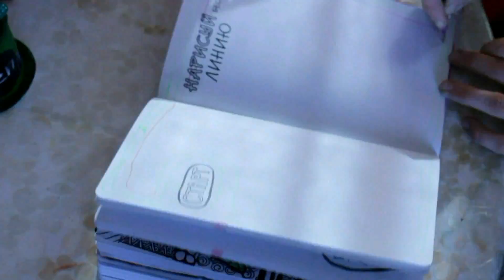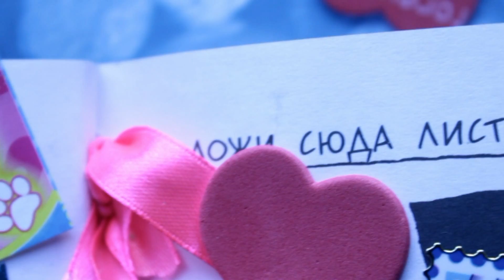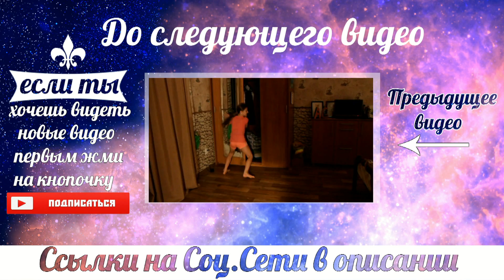УНИЧТОЖЬ МЕНЯ| Выполняю задания|Alina Gold